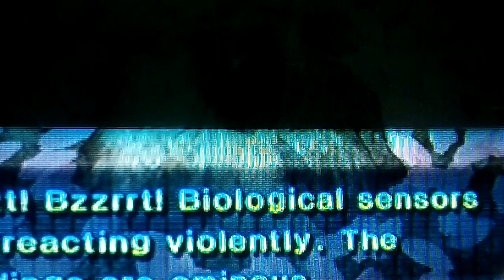Let's Play Pikmin 2: Day 3 (1/2) - Berry Pickin' in the Woods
Sorry for the wait guys! Thanks for your patience.

Anyway! Thanks to yesterday's spelunking adventure we're finally able to go explore the new area: a rather spring-y place known as the Awakening Wood. And what do we find? BERRIES and FURTHER PROPOGATION OF A SPECIES!